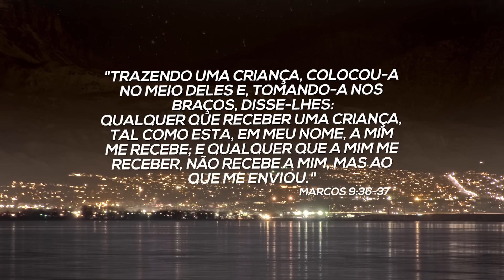ESTE DIA COM DEUS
Bom dia!
Aqui estudamos uma pequena porção da Bíblia diariamente.

Mais conteúdos como esse, você encontra em uma Igreja Adventista mais próxima da sua casa, acesse: